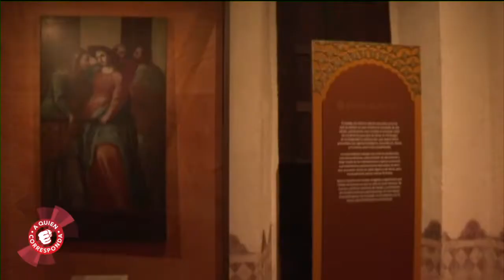Arte Sacro ¡Conoce el patrimonio cultural de nuestro país! | A Quien Corresponda